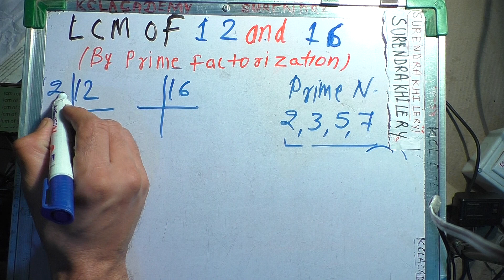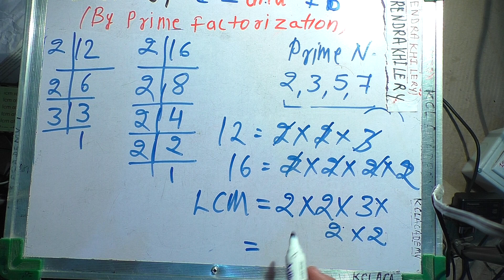Lcm Of 12 And 16 (In Hindi) | Lcm And Hcf Surendra Khilery | lcm by prime factorisation method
inhindi lcm and hcf, lcm and hcf tricks, lcm kaise nikale, lcm and hcf , lcm and hcf , lcm tricks, lcm hcf tricks in hindi, lcm math, lcm by prime factorisation method, lcm, hcf, lcm kaise karte hain, lcm of fractions, lcm nikalne ka tarika. lcm nikalne ka asan tarika. lcm nikalne ki vidhi. lcm nikalne ka sabse aasan tarika. lcm nikalne ka short tarika. lcm normal method.

lcm by division method | lcm kaise nikale | lcm and hcf, lcm and hcf tricks, lcm kaise nikale, lcm and hcf , lcm and hcf , lcm tricks, lcm hcf tricks in hindi, lcm math, lcm by prime factorisation method, lcm, hcf, lcm kaise karte hain, lcm of fractions, lcm nikalne ka tarika. lcm nikalne ka asan tarika. lcm nikalne ki vidhi. lcm nikalne ka sabse aasan tarika. lcm nikalne ka short tarika. lcm normal method. Lcm Kaise Nikale | How To Find Lcm By Prime Factorization Method | How To Find Lcm By Division Method Playlist

22.